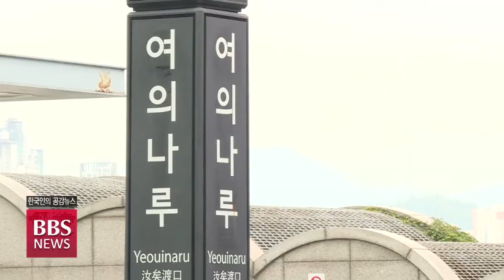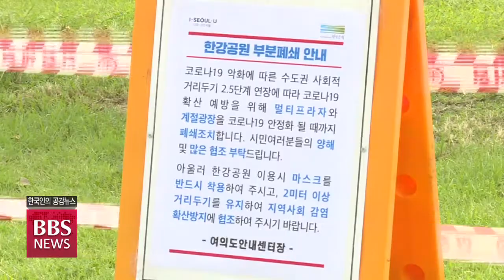[BBS뉴스] [영상뉴스] 강화된 사회적 거리두기 ‘한강공원’도 일부 통제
수도권에서 사회적 거리 두기 2.5단계가 시행중인 가운데 거리두기의 풍선 효과로 한강공원 방문객를이 급증하자 서울시가 한강공원 내 밀집지역의 출입을 통제하고 나섰습니다.

한강공원 주변 시민들의 표정을 영상뉴스로 담았습니다.